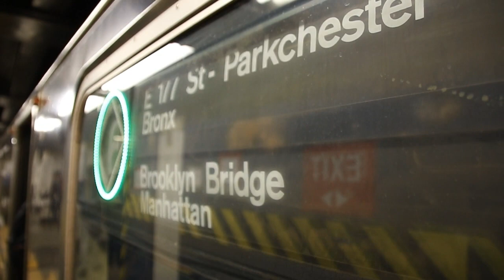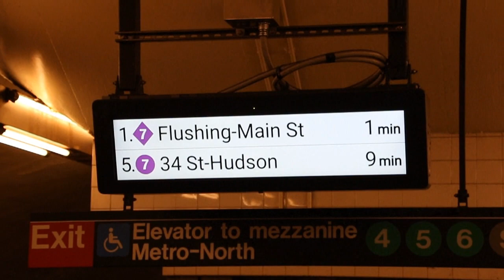March 2018 Buffing - Snowy Brighton Line Action, Metrocard Bus, 7th Avenue Line Action, & More!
Here are various videos taken in March 2018, featuring the MTA NYC Subway and a bit of bus action in NYC! Kawasaki Heavy Industries R142A cars can be seen running on the 6 as a regular assignment.